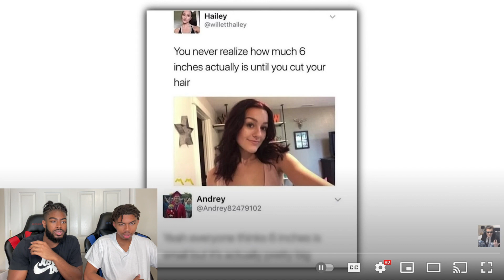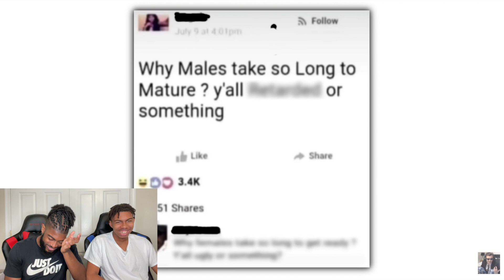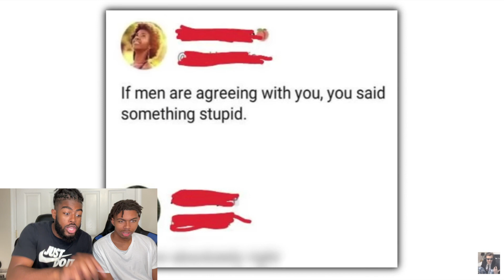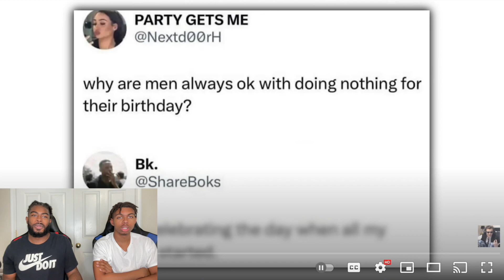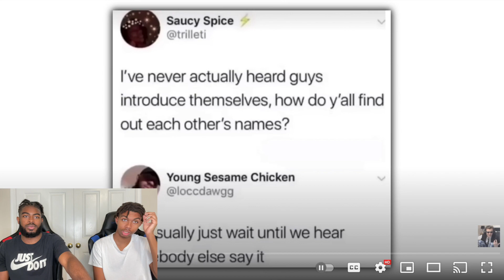Meme’s Only Guys Would Understand!!!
In this video we reacted to memes guys should understand!!